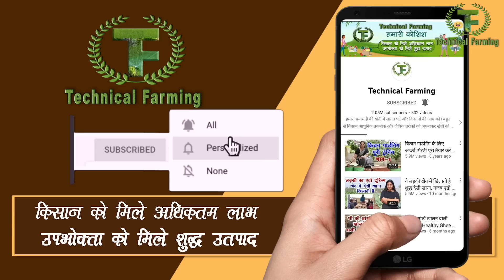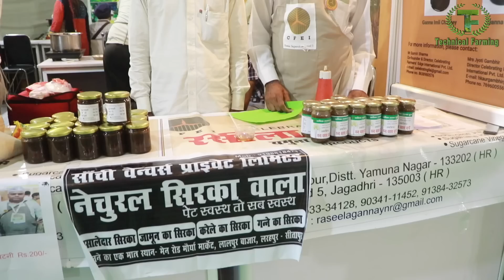गन्ने के जूस का गजब बिजनेस आइडिया, किसानों ने बना डाली बड़ी कंपनी || Technical Farming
ऑर्गेनिक गन्ने के जूस से और की प्रोसेसिंग से विपिन सरीन किसानों को जोड़कर एक बड़ी कंपनी बना रहे हैं विपिन सरीन किसानों की आय बढ़ाना चाहते हैं इसीलिए इन्होंने गन्ना उगाने वाले किसानों को ऑर्गेनिक गन्ना हुआ या ऐसा शुद्ध करना जिसके जूस से शुद्ध प्रोडक्ट तैयार की जा सके गन्ने का जूस सेहत के लिए बेहद लाभकारी होता है यह लीवर में लाभ देता है गन्ने के जूस से फैटी लीवर ठीक होता है लीवर की बीमारी ठीक होती हैं ऐसे में गन्ने के जूस यदि शुद्ध मिल जाए तो फिर से सेहत में काफी लाभ होता है शुद्ध गन्ने के जूस से अलग-अलग प्रोडक्ट बनाकर के विपिन सरीन किसानों की आय बढ़ा रहे हैं और उन्हें लोगों से जुड़ रहे हैं ||